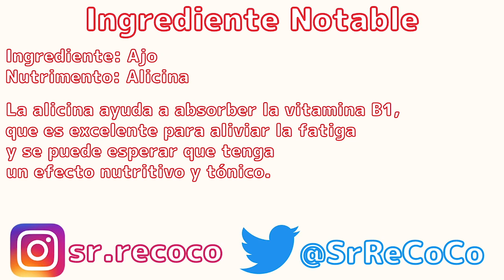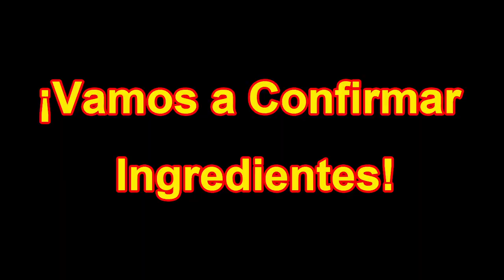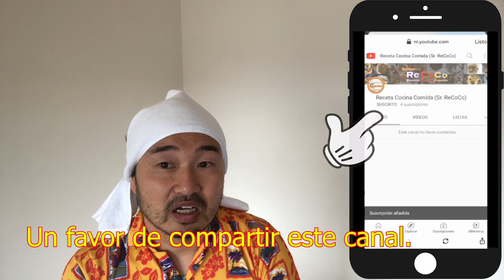🔶¡Nuevo Sabor a Ustedes!🔶 Ramen con Ajo y Mantequilla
Este ramen es de nueva combinación de ajo y mantequilla (sin carne). Se preparan 2 tipos de ajos y se añade el sabor de  la mantequilla al ramen. Es facilísimo y riquísimo.

///Ingredientes///
Ramen Instantáneo (Sapporo Ichiban / Shio): 1 pieza
Agua: 500ml
Ajo: 5 piezas o más
Manteca: 20g
Mantequilla: 10g
Cebollín: Mucho

--Condimentos—
Rayu